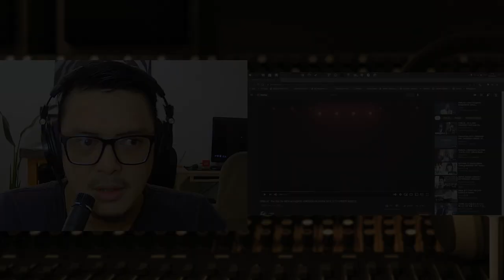CNBLUE - Ryu Can Do It&I'm sorry@FNC KINGDOM| SOUND ENGINEER REACT